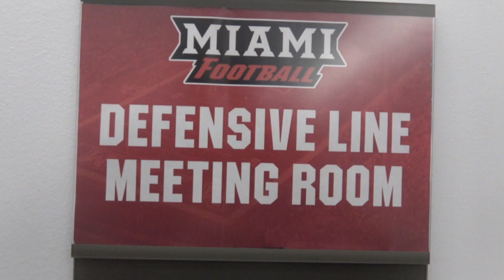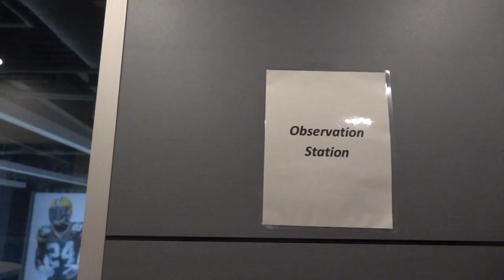Miami RedHawks Football NLI Signing Special